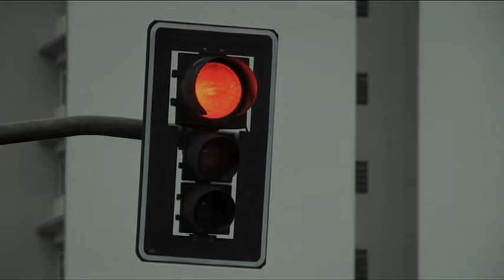Um Homem Qualquer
Jonas (Eriberto Leão) é um homem angustiado com a falta de emprego e de afeto. Vivendo no limite do desespero financeiro, ele começa a considerar a possibilidade de se tornar um criminoso. Ao lado do amigo Tico (Norival Rizzo), um homem rústico preso ao radicalismo da esquerda dos anos 60, Jonas passa então a planejar um seqüestro. Porém, Lia (Nanda Costa), sua namorada, é contrária à idéia e ameaça, com sua presença no apartamento, o desenrolar de seus planos.
Não muito longe dali, Isidoro (Carlos Vereza), um ex-psiquiatra que se tornou morador de rua, pode ter as respostas para os piores pesadelos de Jonas, Lia e Tico.